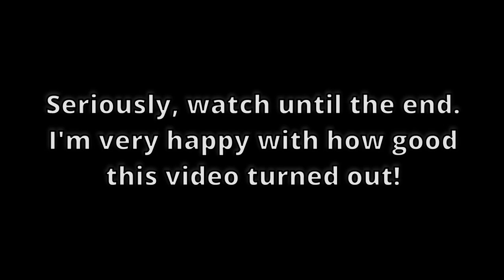Rec Rooms New HARDEST Quest!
Click this link to support me for free!!

---Time Stamps---
Intro - 00:00
1st stage - 01:07
2nd stage - 02:07
3rd stage - 04:38
4th stage - 06:53
5th stage - 12:34
Outro - 21:00

In this video I played a very difficult version of Golden Trophy called Golden Terror in rec room.
If you're interested, check out my rec room bow tutorials: How to Double Shot with the Bow | Rec Room VR Tutorial and How to Triple Shot with the Bow | Rec Room VR Tutorial